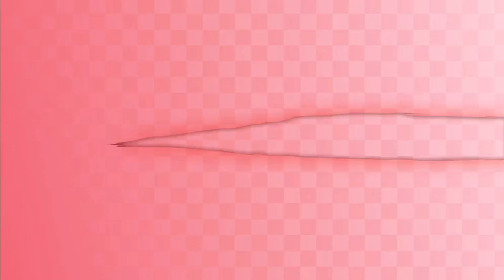ひろくんとJPの藤井聡太の将棋トレーニング 第24日 第2局 (2020/08/09)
▼X

棋士・藤井聡太の将棋トレーニング